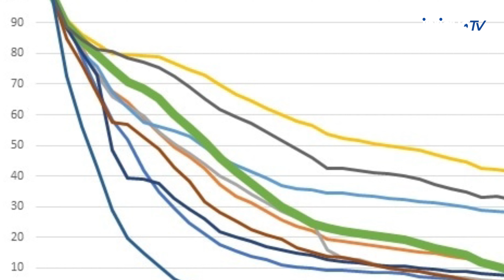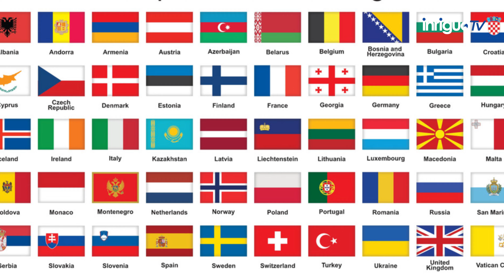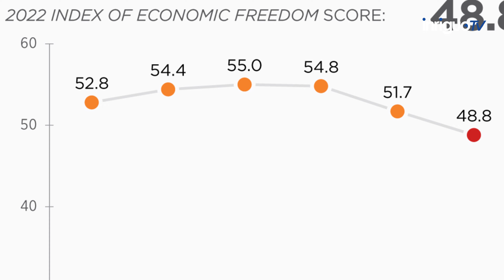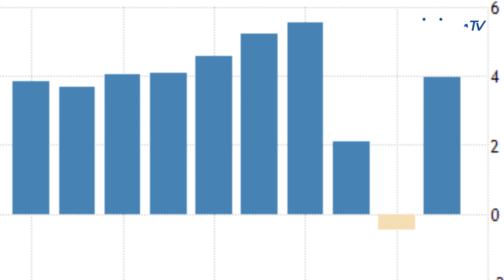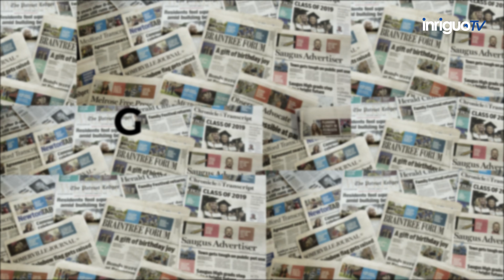Brief review of year 2022 | Documentary | Dastavez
2022 has seen significant shifts and odd world trends. From major political changes to mass movements across the globe, the war in Ukraine and shifting political tides in Pakistan, here’s looking back at 2022.

Brief review of outgoing year 2022 | Documentary | Urdu Documentary | Imran Khan | Shehbaz Sharif | Ukraine vs Russia | Flood in Pakistan